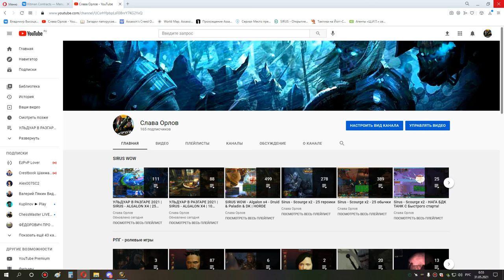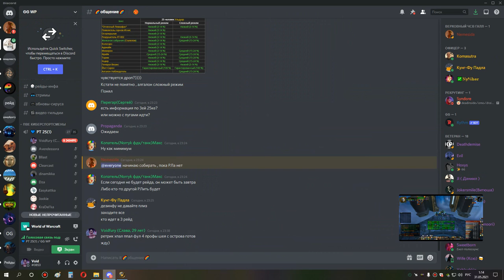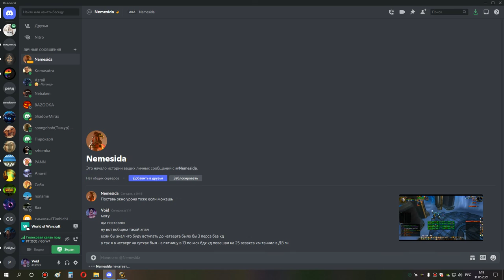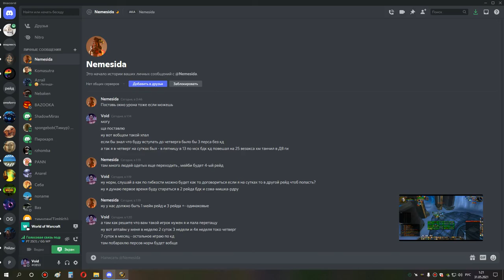2я часть ульда 25 хпал 30 05 21